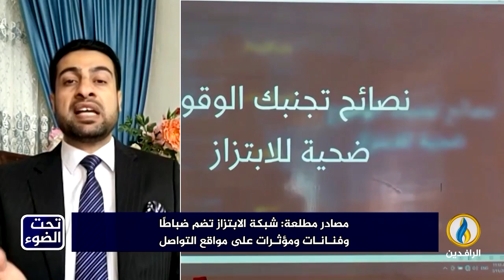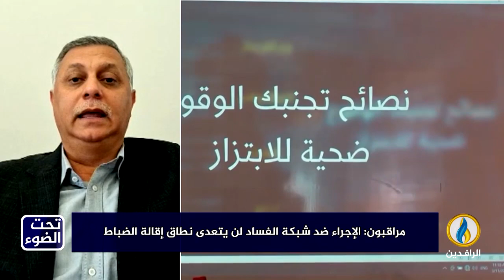تحت_الضوء | حجم الفساد المتجذر في المؤسسة الأمنية في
تقديم:
سمير أكرم